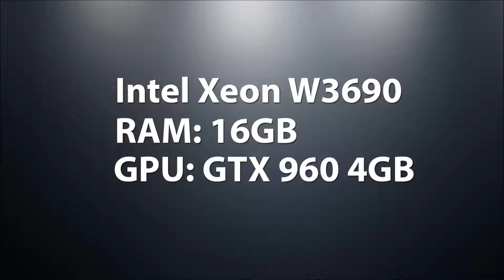TITANFALL | Nvidia GTX 960 | Xeon W3690 | 1080p Gameplay Benchmarks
Titanfall is a multiplayer first-person shooter video game developed by Respawn Entertainment and published by Electronic Arts.
Recorded with: ShadowPlay
OnScreenDisplay: MSI Afterburner
SPECS:
Dell T3500
CPU: Intel Xeon W3690 ( 6 Cores / 12 Threads )
GPU: Gigabyte Windforce GTX 960 4GB
RAM: 8GM DDR3

"Street Fighter V Gameplay - Alienware 15 R3"